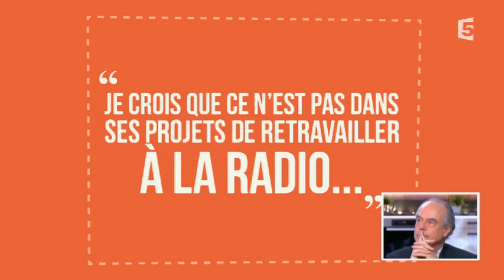Frédéric Mitterrand vu par Mathieu Gallet - C à vous - 13/03/2015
Invité du dîner, Frédéric Mitterrand a vu son portrait dressé par Mathieu Gallet, ancien membre de son cabinet ministériel et actuel président de radio France.
13 Mars 2015
France 5